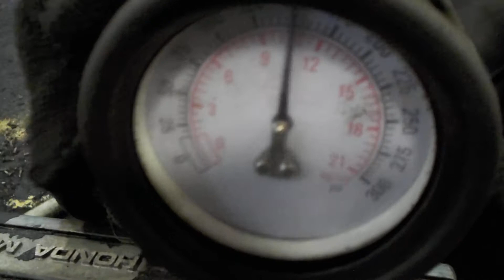Двигатель Honda для CR-V 1996-2002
Описание двигателя Двигатель Honda для CR-V 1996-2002
2.0Л. 16V 2000Г. КОМПРЕССИЯ: 1Ц:12 2Ц:12 3Ц:12 4Ц:12 B20Z1 ЕСТЬ ВИДЕО ЗАМЕРА КОМПРЕССИИ